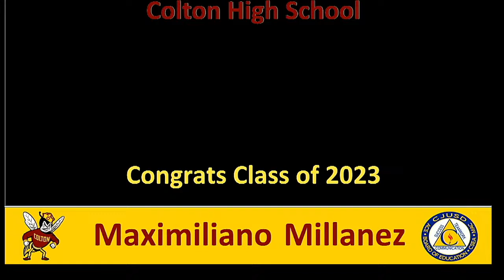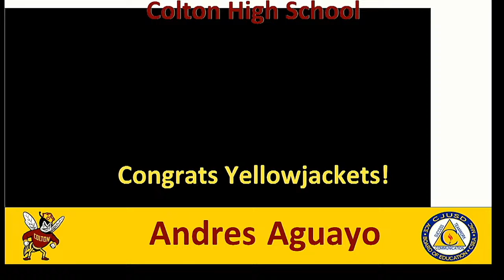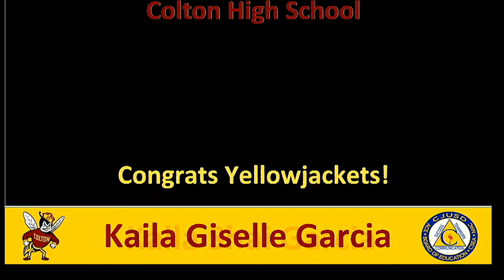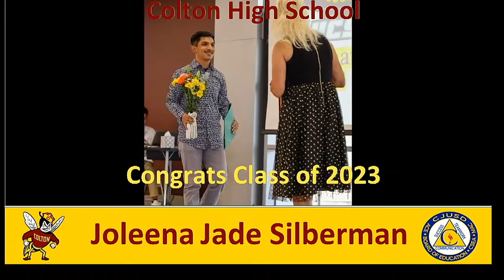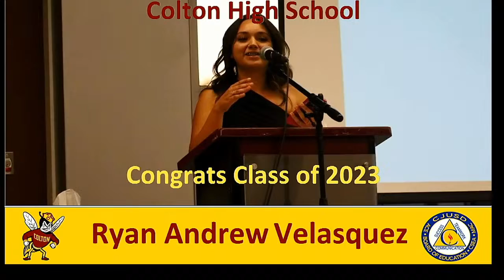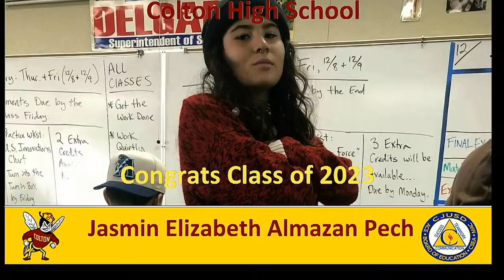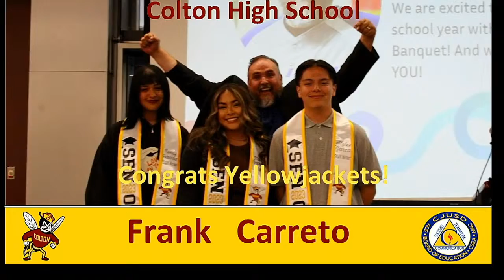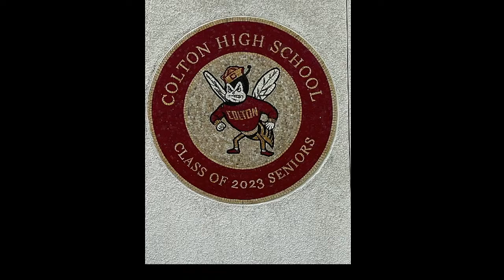CHS 2023 Graduation